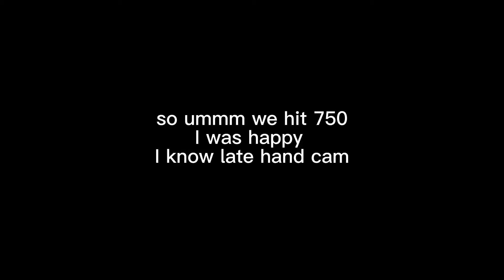Roblox Bedwars But It’s HandCam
sub to @Uvoticsisback@Terrixoo @MrBacon_SIGMA